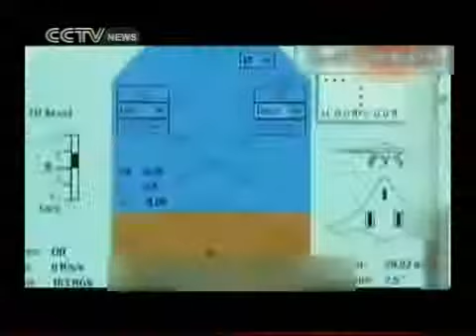YouTube ‪US may deploy carrier based drones to counter China s carrier killer missiles CCTV 110520‬‏